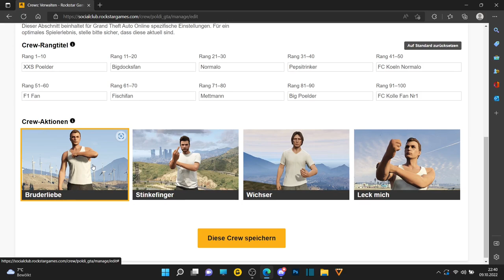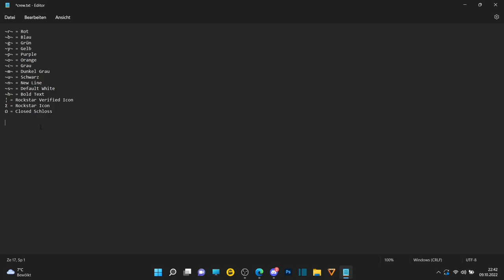Modded Crew Aktion bekommen in GTA Online!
In diesem Video zeige ich euch, wie ihr eine gemoddete Crew Aktion bekommen könnt!

~r~ = Rot
~b~ = Blau
~g~ = Grün
~y~ = Gelb
~p~ = Purple
~o~ = Orange
~c~ = Grau
~m~ = Dunkel Grau
~u~ = Schwarz
~n~ = New Line
~s~ = Default White
~h~ = Bold Text
¦ = Rockstar Verified Icon
Σ = Rockstar Icon
Ω = Closed Schloss

Psn: Poldi--182